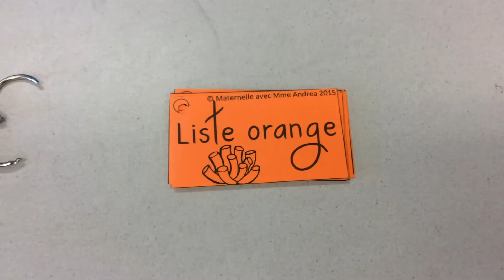Mots fréquents: liste orange